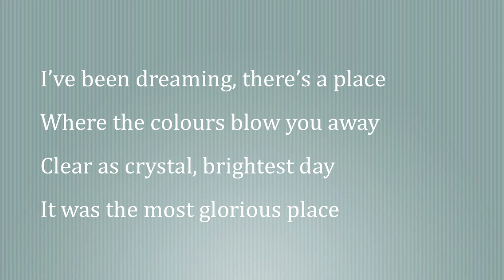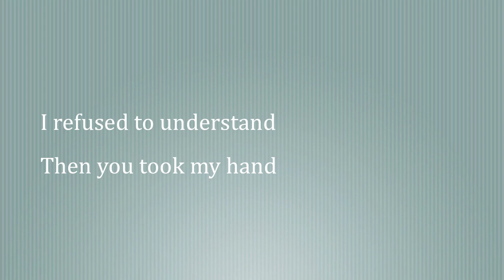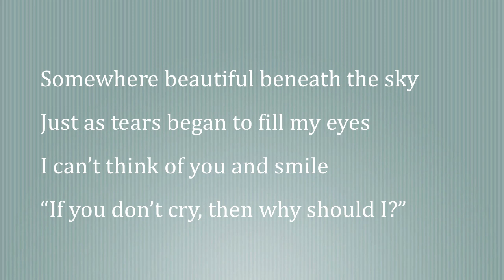Somewhere Beautiful (Instrumental with lyrics) - Nora Foss Al-Jabri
My instrumental cover of Somewhere Beautiful by Nora Foss Al-Jabri. This song ended up second in the Norwegian final of Eurovision Song Contest (Melodi Grand Prix) 2012.